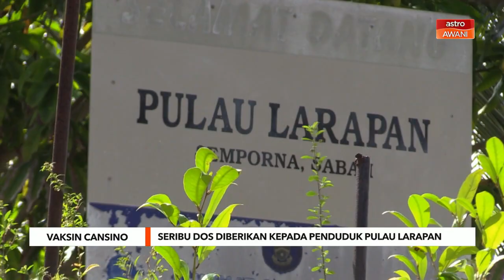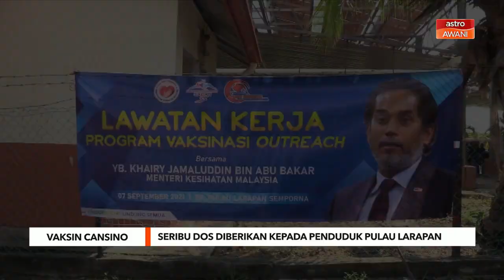Vaksin CanSino | Seribu dos diberikan kepada penduduk Pulau Larapan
Sebanyak satu ribu dos vaksin CanSino diagihkan ke Pulau Larapan, Semporna pada Selasa. Jelas Menteri Kesihatan, Khairy Jamaluddin, pemberian dos tunggal itu diberikan kepada masyarakat setempat termasuk mereka yang tidak mempunyai dokumen pengenalan diri.